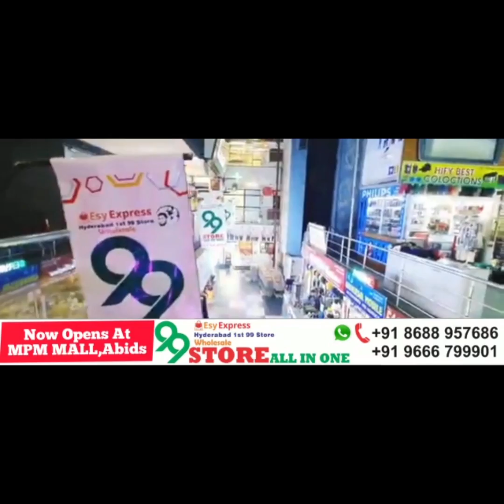AKBAR UDDIN OWAISI | 10 YEARS OF ATTACK | THIS DAY 30TH APRIL | @rightmedianews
AKBAR UDDIN OWAISI | 10 YEARS OF
ATTACK | THIS DAY 30TH APRIL |